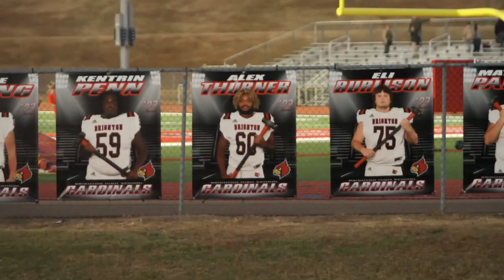2022 TSSAA Football Dyer County @ Brighton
FOOTBALL: Dyer County 39, Brighton 14
Despite all the bad breaks and misfortunes, the Brighton Cardinals still had one goal within reach entering Friday night.
The road block in front of Morgan Cruce and his Cardinals from having a chance to reach the 2022 postseason was Dyer County. The Choctaws made the trip to Brighton Football Stadium hoping to keep their playoff chance alive.
Brighton was the clear underdog starting fourth-string quarterback Hunter Lampley. The Cardinals ran a Spread Offense in August. With Lampley under center, Brighton used the Flex to jump ahead 7-0 with 6 minutes and 34 seconds remaining in the first quarter.
After the 5-yard scoring run by Cardinal Jalen Terry, Dyer County scored 39 unanswered points to take the crucial Region 8-5A showdown 39-14.
“I would have never envisioned the season going like this,” Cruce acknowledged. “I don’t think any coach could imagine the level of injuries, level of heartbreak or whatever it may be that we encountered this year. I told these guys when I came in, ‘Year one is the dig.’ The dig is the fact we have to dig out all the bad stuff that is hindering us from being the program we can be.
“I’m just praying that’s what God is doing right now,” he continued. “He’s allowing these doors to close, these opportunities, these challenges in our lives to prepare us for the greatness He has instored for us. The biggest challenge for these guys right now is to keep rising out of these. In life, you get knocked down, you have to rise back up. Your family will need you. It’s a life lesson.”
Brighton (3-6, 1-4 in Region 8-5A) started to watch its lead evaporate when Choctaw running back Bralyn Taylor exploded for a 13-yard touchdown run to make the tally 7-6.
Dyer County (4-5, 2-3) took advantage of a Cardinal fumble to end a long Brighton drive. The Choctaws gave the ball to Taylor again and the senior running back reached the end zone from 27 yards out to give Dyer County a 12-7 lead.
The Choctaws attacked the Brighton ball carriers of Lampley, Aiden Potter, Ty Stark, Keagan Jarmon and Terry by packing the box.